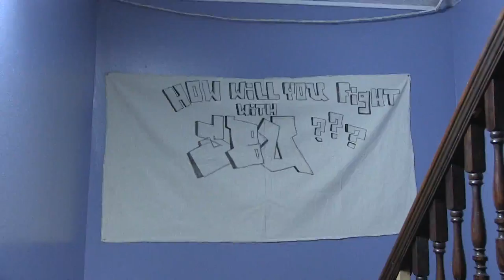The Environmentally Conscious Verizon Van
The Environmentally Conscious Verizon Van stops in Midtown one Saturday in mid-September.